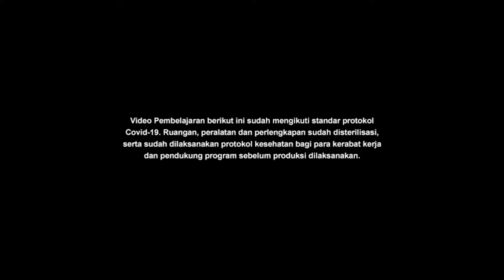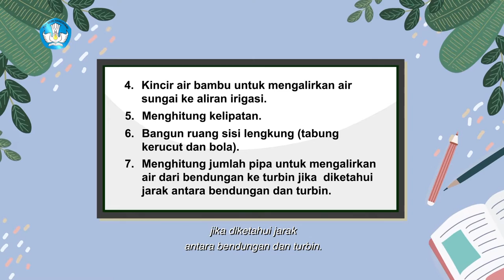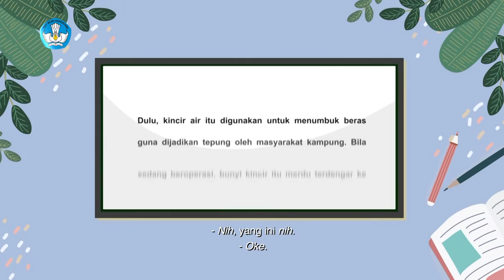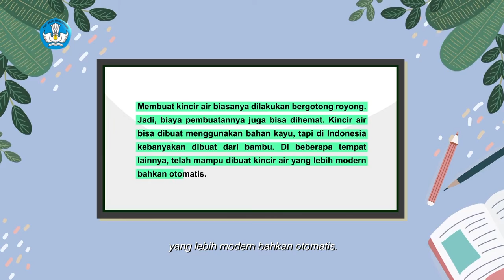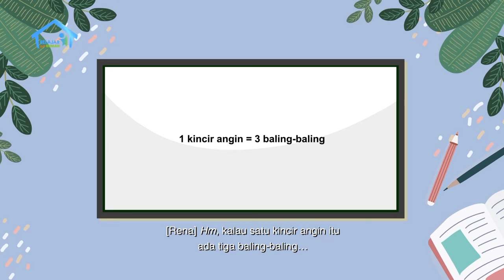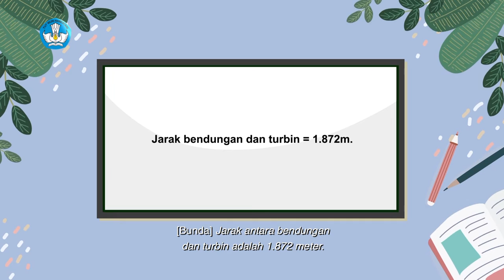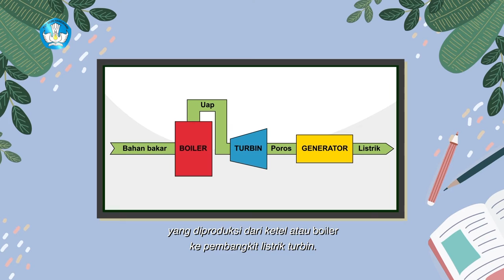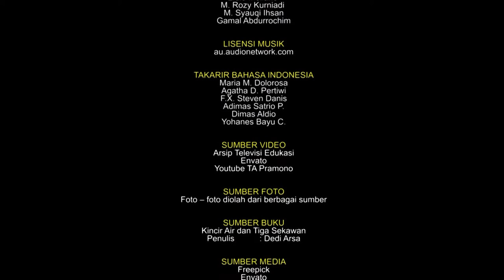BDR | SD Kelas VI | Episode 53 - Sumber Energi Alternatif Air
Zaki dan Rena mengerjakan proyek membuat kincir angin komedi putar. Mereka menyiapkan peralatan untuk pembuatan rangkaian listrik hingga laporan proyek mingguan. Bersama Bunda, mereka belajar tentang sumber energi alternatif air dan membaca bacaan tentang kincir air bambu untuk mengalirkan air sungai ke aliran irigasi. Mereka lalu menghitung kelipatan dan bentuk bangun ruang sisi lengkung, seperti tabung kerucut dan bola. Rupanya, bangun ruang sisi lengkung juga bisa kita temui dalam hidup sehari-hari, lho! Misalnya, lampu. Mereka juga menghitung jumlah pipa untuk mengalirkan air dari bendungan ke turbin.

Kunjungi portal Rumah Belajar di
Web: belajar.kemdikbud.go.id